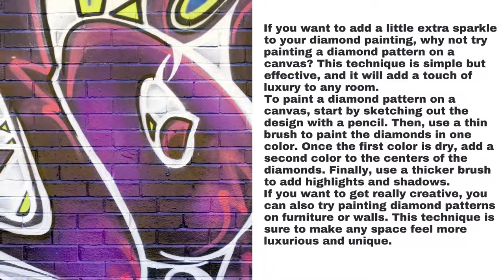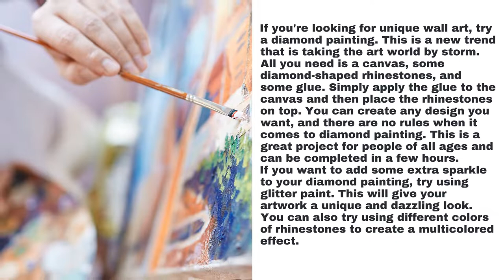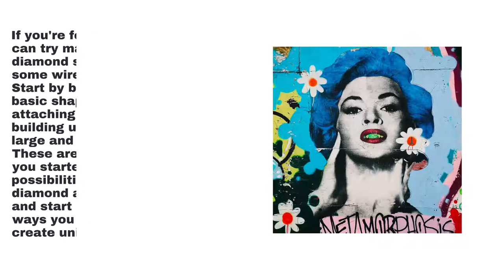Diamond Painting USA - Unique Diamond Art Techniques to Try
00:00 - Unique Diamond Art Techniques to Try
00:18 - Try Painting A Diamond Pattern On A Canvas
00:38 -  Paint Diamonds On A Piece Of Wood Or Other Material
00:51 - Create A Diamond-Shaped Quilt
01:05 - Sew Together Diamond-Shaped Fabric Pieces To Make A Throw Pillow
01:35 - Make A Diamond-Patterned Necklace, Bracelet, Or Earrings
02:09 - Glue Together Diamond-Shaped Pieces Of Paper To Create A Collage.
02:28 - Experiment With Different Colors And Styles To Find What You Like Best
 02:48 - It Can Be Hard To Find High-Quality Diamond Art That Is Made In The USA.
03:00 - Diamond Painting USA

Unique Diamond Art Techniques to Try
Diamond art is all the rage right now. It's a great way to show your creative side, and it's also a very unique form of art. In this blog post, we will discuss some diamond art techniques that you may have never thought of before! These techniques are sure to help you create beautiful pieces of diamond art.

Try Painting A Diamond Pattern On A Canvas
If you want to add a little extra sparkle to your diamond painting, why not try painting a diamond pattern on a canvas? This technique is simple but effective, and it will add a touch of luxury to any room.
To paint a diamond pattern on a canvas, start by sketching out the design with a pencil. Then, use a thin brush to paint the diamonds in one color. Once the first color is dry, add a second color to the centers of the diamonds.

 Paint Diamonds On A Piece Of Wood Or Other Material
This is a great way to add some extra flair to your diamond art. You can either freehand paint your design, or use a stencil. If you're not confident in your painting skills, you can always trace the outline of your design onto the material before painting.

Create A Diamond-Shaped Quilt
If you're looking for a unique way to incorporate diamonds into your art, why not try creating a diamond-shaped quilt? This technique uses small pieces of fabric to create a stunning and one-of-a-kind quilt that is perfect for any home.

Sew Together Diamond-Shaped Fabric Pieces To Make A Throw Pillow
If you're looking for a unique way to add some diamond-shaped flair to your home, try this DIY diamond pillow project. All you need is some fabric in different colors and a sewing machine. Simply sew the fabric pieces together in a diamond shape, stuff the pillow, and stitch it up. This project is perfect for beginners and can be completed in an afternoon.

Make A Diamond-Patterned Necklace, Bracelet, Or Earrings
If you're looking for a unique and sparkly way to show off your personality, try making a piece of jewelry using diamond art techniques. You can use different colors of diamonds to create all sorts of patterns, from simple geometric shapes to more complex designs. If you need some inspiration, here are a few ideas to get you started.

One way to make a diamond-patterned necklace is to start with a simple chain. Then, using a needle and thread, sew on diamonds in the desired pattern. You can make a bracelet or pair of earrings using the same technique. Another option is to glue diamonds onto a piece of leather or fabric, then cut out the shape you want and attach it to a necklace, bracelet, or earring findings.

Glue Together Diamond-Shaped Pieces Of Paper To Create A Collage.
If you're looking for a unique diamond art project, why not try creating a collage? All you need is a bunch of small, diamond-shaped pieces of paper and some glue. Arrange the diamonds into whatever design you like, then glue them down onto a piece of cardstock or poster board. You can even add embellishments like glitter or sequins.

Experiment With Different Colors And Styles To Find What You Like Best
If you're new to the world of diamond art, it can be a bit overwhelming. There are so many different colors and styles to choose from! How do you know which one is right for you?
One way to figure out what you like best is to experiment with different techniques. Try using different color schemes or combining multiple colors together. You can also try different styles, such as using different shaped diamonds or creating patterns with the diamonds.

It Can Be Hard To Find High-Quality Diamond Art That Is Made In The USA.
A lot of diamond art on the market is made overseas, which can lead to quality control issues and a lack of customer service. Diamond Art Home is a company that specializes in high-quality diamond art that is made in the USA. We use only the finest materials and our team of skilled artists produces pieces that are sure to impress.